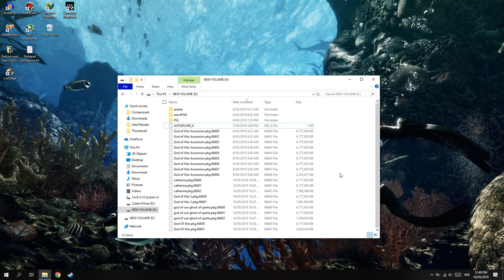Sebelum Install File .PKG Sekaligus..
oke bang,kali ini guwek akan memberikan sebuah video tips sebelum kalian install file.pkg di ps3 sekaligus,tapi kalian juga bisa membuat folder baru dan game yang sudah terinstall tinggal dipilih lalu drag ke foldernya,karena takutnya masih dipake gamenya :D

PSU : Gardu Listik
VGA : Bawaaan Mobo
FAN : Kipas Turbin
Processor : AMD Athlon x64 0.1 GHz
Motherboard : Motherboard Mati
HDD : Harddisk PS2
Casing : Kardus&Triplek
Monitor : GG 55 inch Curved Edition
Memory: 128MB Cap Tiga Setang
Headset : Samsul Wireless Edition(Emang gak ada kabel,karena digunting)
Mouse: Virtual Mouse
Keyboard: Virtual Keyboard
Kursi: Kursi Taman